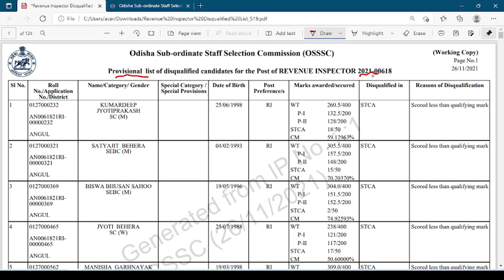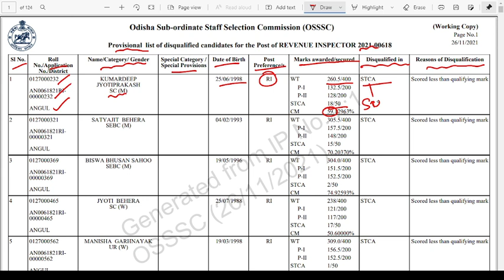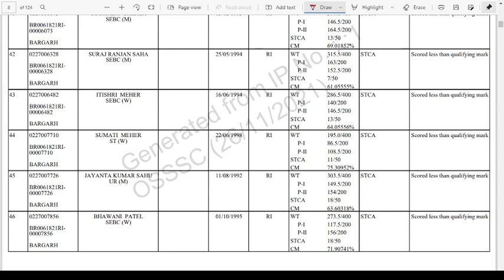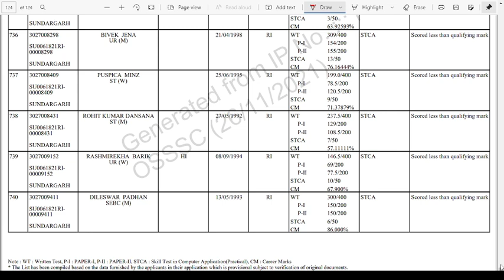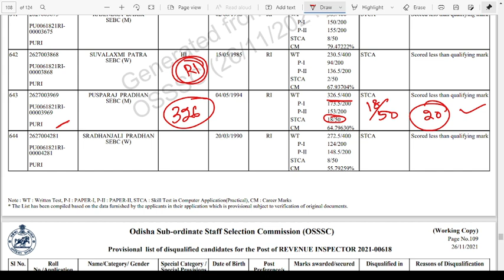RI Rejected List 2021 | OSSSC RI Selection list and reject list pdf 😳😳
ri rejected list 2021
osssc ri selection list and reject list pdf
ri selection list download
odisha ri selection list download
odisha ri reject list download
how to check ri result online
odisha ri result check online
check ri mark online odisha
and more.

OSSSC Best Book
Recommended Books for competitive exams:
Odia Grammar
Best Reasoning Book
GK Books 2022
Odisha GK
Complete English Grammar
Selected Mathematics